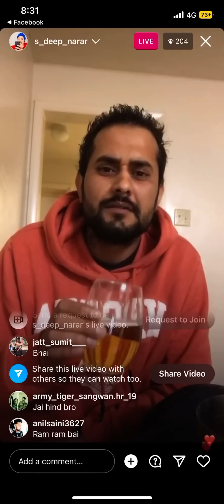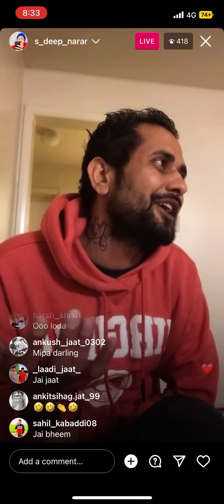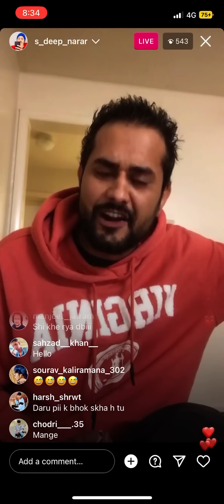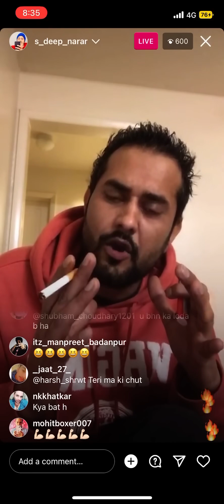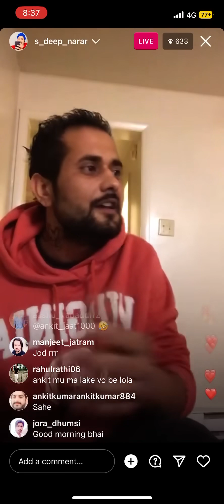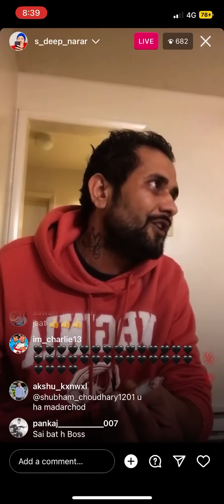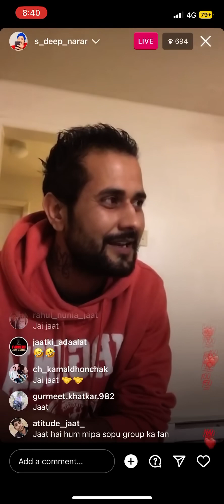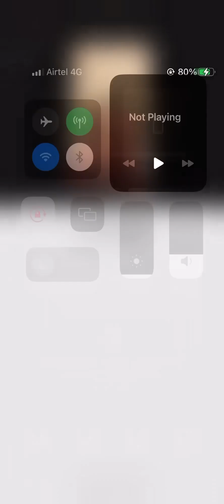Mipa Narar Bangru USA live... sap*na ch*oudry Pra*njal Dah*iya Fiz*a ch*oudry ko galiya..